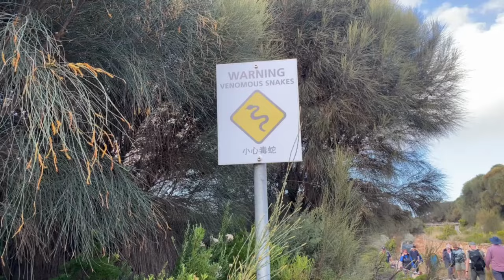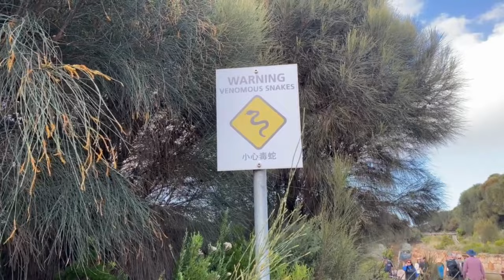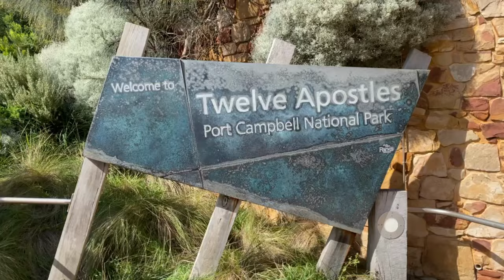The Great Ocean Road | We nearly stepped on a snake! And an emu causes a traffic jam!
Here we are again setting off on another adventure hitting The Great Ocean Road with your friend Tate.  Just a short video as we low-key forgot to film a lot.

00:15 Driving to the airport
01:40 Starting The Great Ocean Road
02:02 Split Point Light House AKA Around The Twist Lighthouse
03:00 We nearly stepped on a snake
03:21 Erskine Falls
03:49 Drone footage of The Great Ocean Road
04:51 The Twelve Apostles
04:58 Loch Ard Gorge
05:30 The Razorback
06:00 London Bridge
06:25 The Grotto
06:36 The Bakers Oven
06:56 Arriving at camp for the night
07:22 Leaving camp
08:27 Port Fairy Griffiths Island Lighthouse
09:36 Tower Hill

If you would like to keep up to date with us in real-time, go check out our Instagram